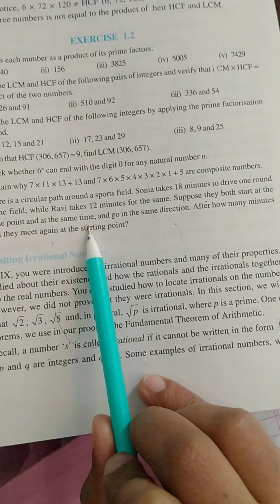class 10th, ex -1.2,sum 7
LCM